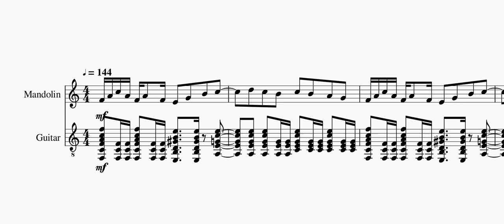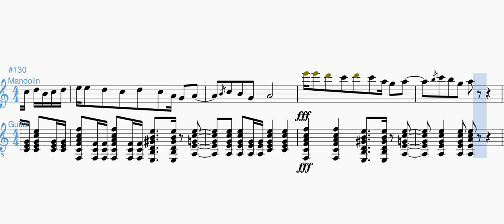「好奇心は猫を...? 」Mandolin Guitar Duo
マンドリンとギターの二重奏「好奇心は猫を...? 」です。
好奇心は猫を成長させるのか、はたまた殺すのか。
個人的には死んで欲しくないです。
弾けないところは省略してもいいと思います。単なる好奇心なので。